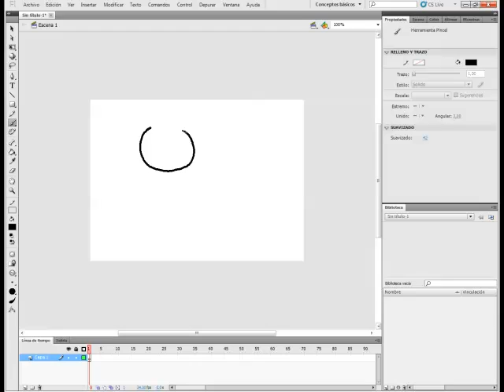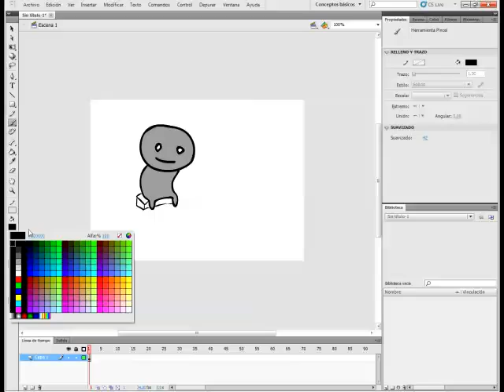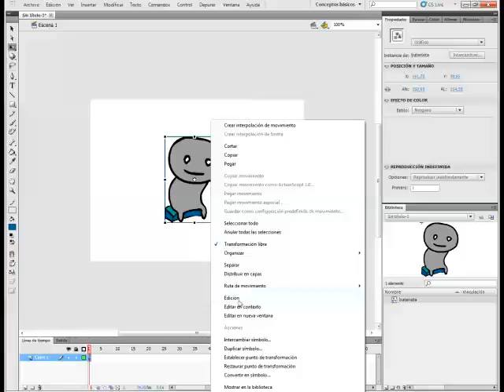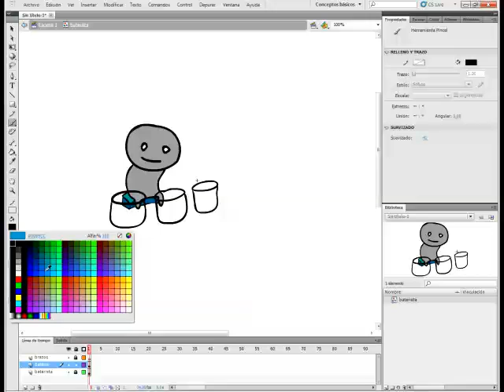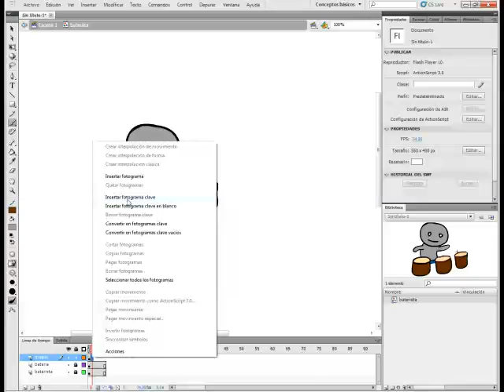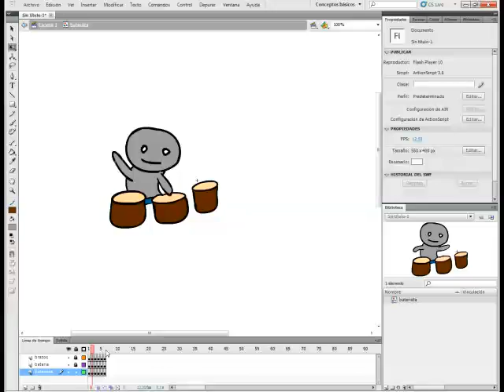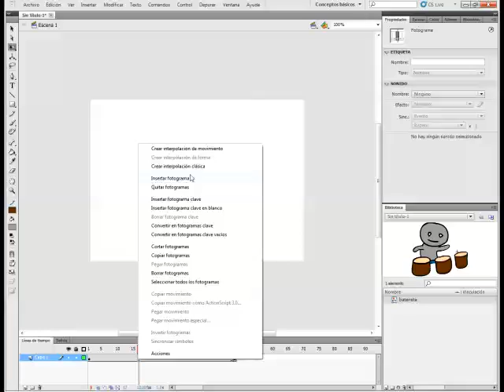Tutorial Flash animar un baterista (fácil)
Hola amigos esta vez les traigo un pequeño tutorial que me habían estado pidiendo con mucha insistencia XD con este tutorial aprenderás a animar un baterista de una manera sencilla.
espero que les sirva y de antemano les digo que no soy bueno haciendo tutos n_n
★SUJES